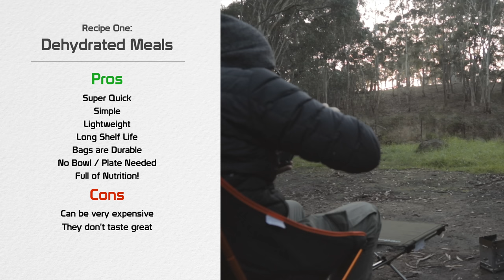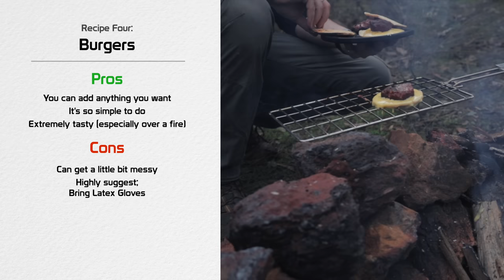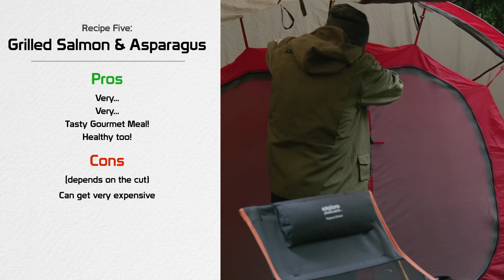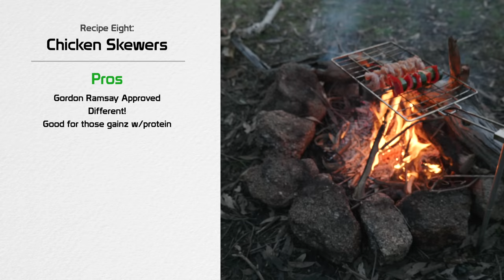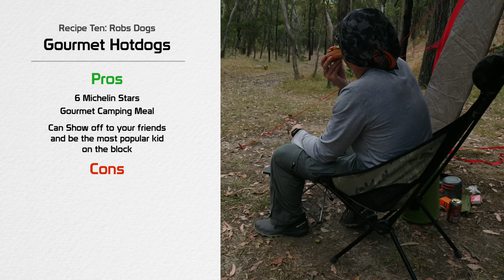10 Simple Dinner Ideas for Moto Camping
Tap my link to get a 1 year supply of immune-supporting Vitamin D3K2 & 5 travel packs FREE with your first purchase!

Moto Camping dinner ideas got you stumped? In this video, I share with you my 10 dinner ideas and tips.

Moto camping cooking gear I use:

Spirit Burner
Compact Campfire BBQ Grill
(The BBQ Grids have been discontinued, but am looking for something similar to share)
Hiking Table
Furno Stove & Pot Set
Sea to Summit Small Pan

//Motovlog Cameras Used:

○ Insta360 X3 (Get the Moto Bundle for FREE with every X3 Purchase)

My Camera
○ Lumix S5
○ Vlogging Mic 'Rode Mic pro +'